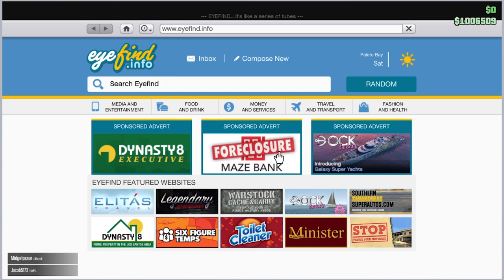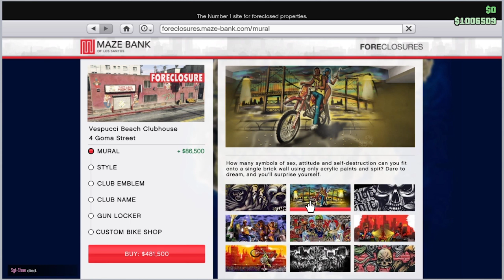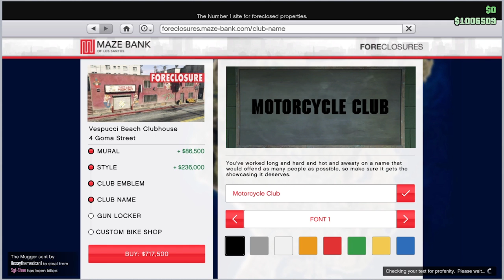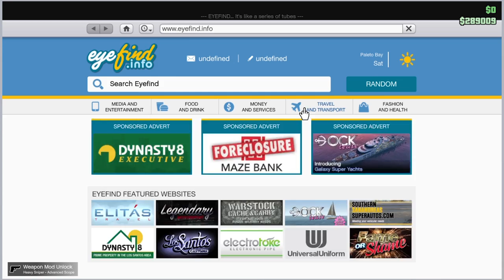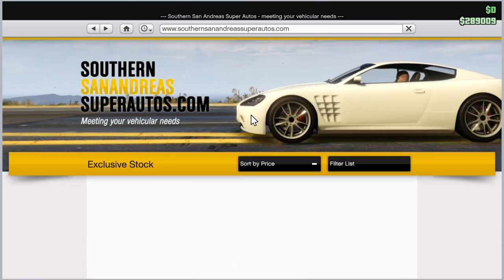Grand Theft Auto V Motorbike DLC - Faggio Away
Bittorio's become the new president of a clubhouse in Grand Theft Auto V. Now we must suffer it's burdens.